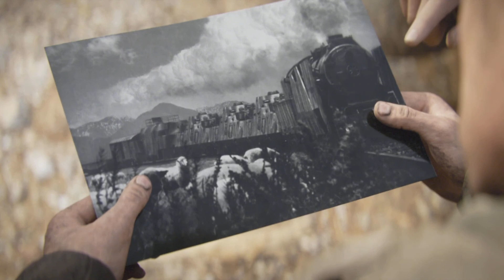Follow That Train! - Call of Duty: WWII Part 4 (COD SLP #191)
In which we must foil another Nazi plot by taking out a train.